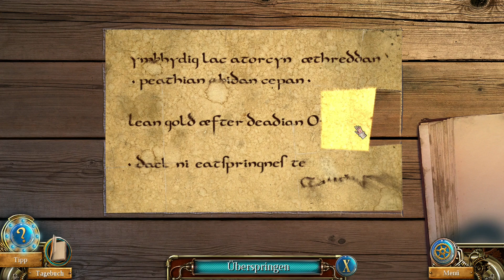Rätsel der Zeit - Das Erbe (5) Ein Mordkomplott [Wimmelbildspiel]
Genre: Abenteuer, Gelegenheitsspiel
Veröffentlichung: 1. September 2010 (Remastered: 6. Oktober 2014)
Entwickler: Artifex Mundi
Publisher: Artifex Mundi
System: PC